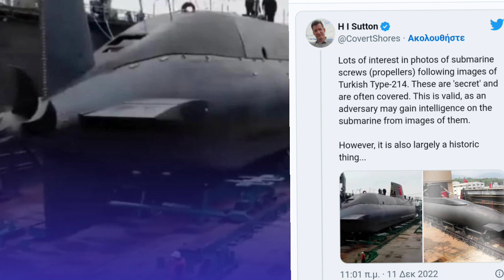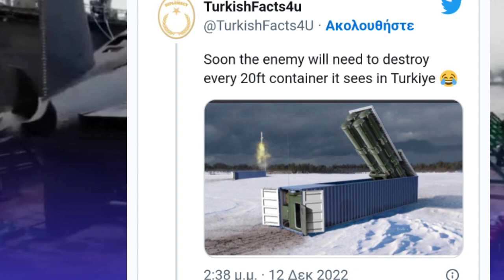غواصات تركية بنظير كاليبر سي الروسية